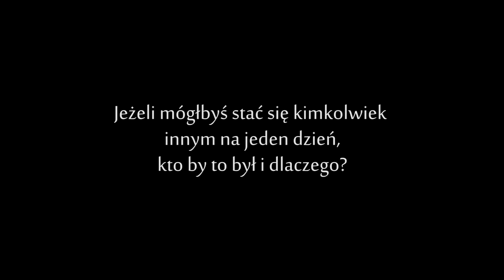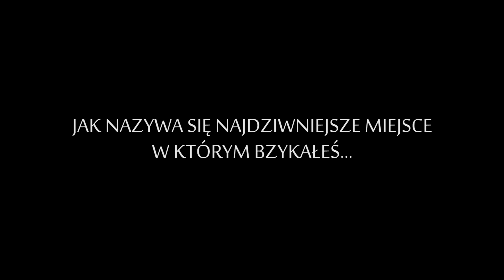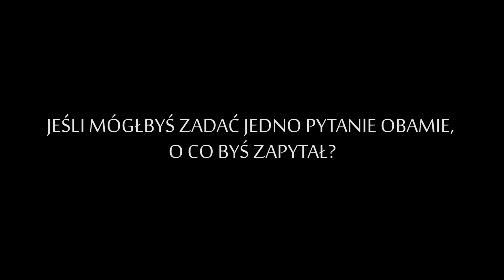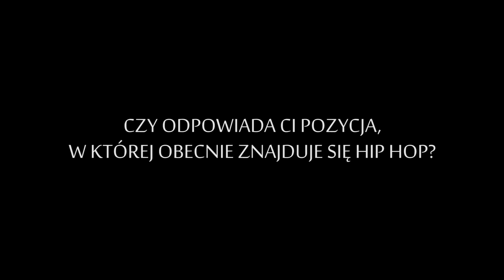AA TV odc.30 - Gang Starr Foundation [Subtitles/Napisy]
AFU-RA x BIG SHUG x JERU THE DAMAJA udzielili nam wywiadu podczas GANG STARR FOUNDATION WORLD TOUR 2016.
W ustawieniach wybierz język napisów.